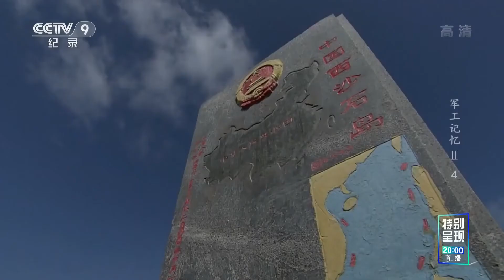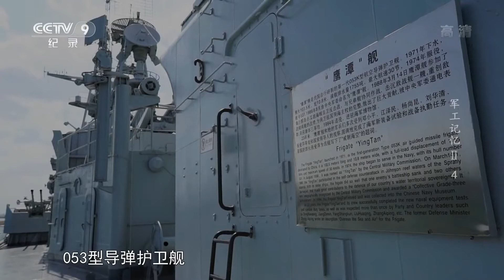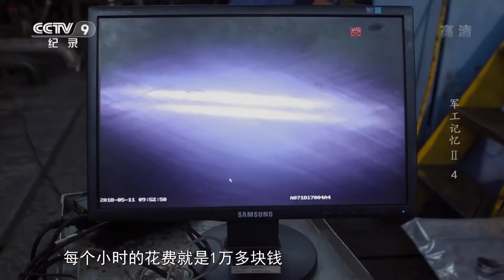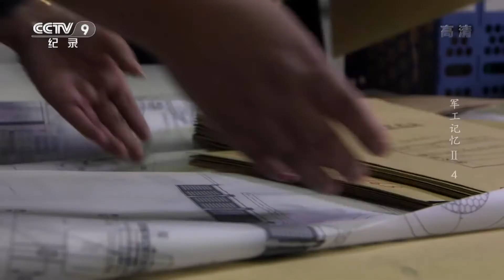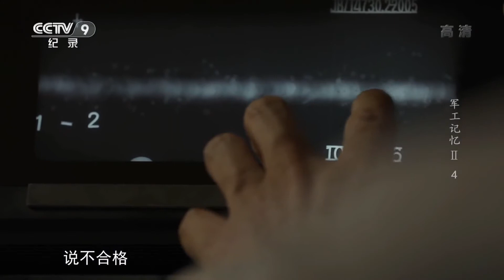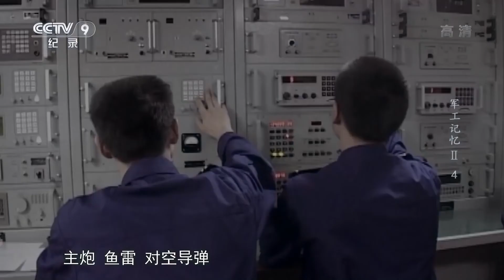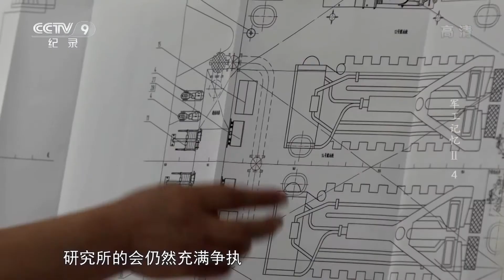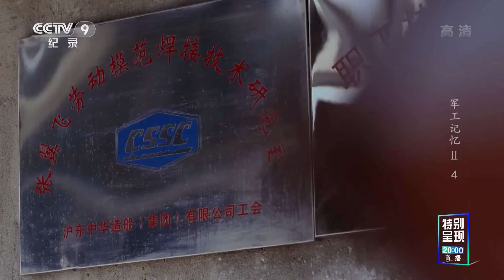Documentary of Type 054 and 054A China 1st stealth guided missile frigate भारत बनाम चीन 054AP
China had built over 35 of  type 054A, and also built 92 of type 056A Corvette, which are smaller version of 054A. Now China stopped building 056A and restarted production of 054A. It is believed that 30 more of 054A will be built. Pakistan ordered 4 of 045A, of which one has been delivered to Pakistan Navy.  Newest 054B with latest technology now is being building.

43:30 the 054A upgrades!

Please see the Jiangnan shipyard where the first type 054 stealth guided missile frigate was built 18 years ago: